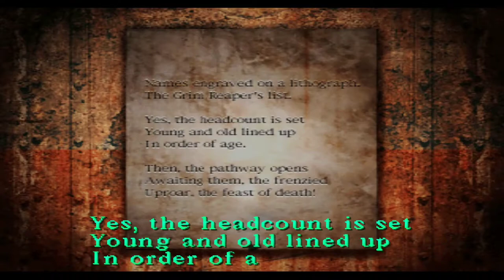Silent Hill Silent Gameplay No Commentary Part 40